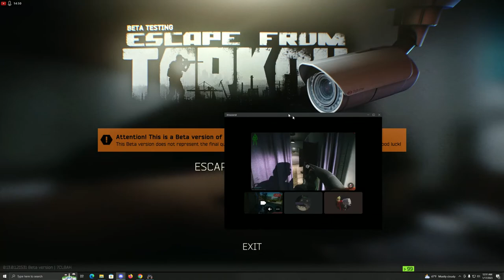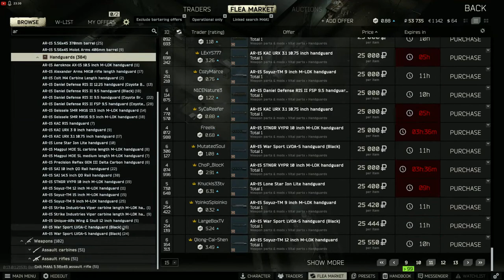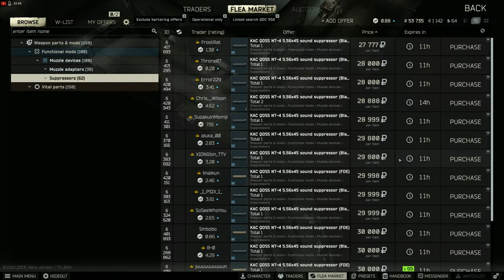Live - Tarkov grinding